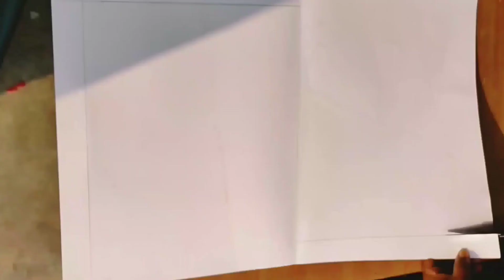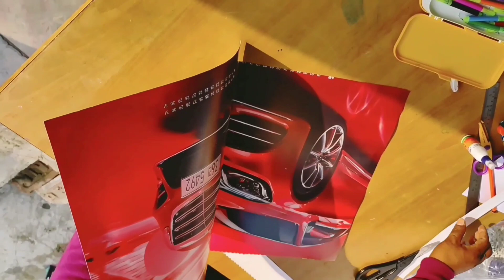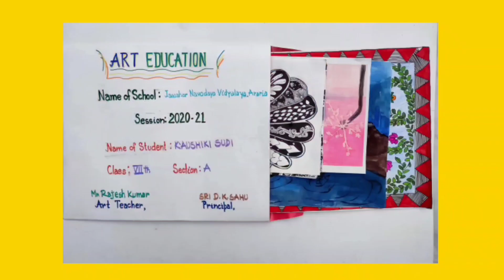How to Prepare Art Education Project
According National Education Policy-2020